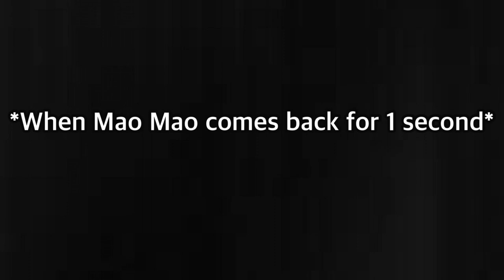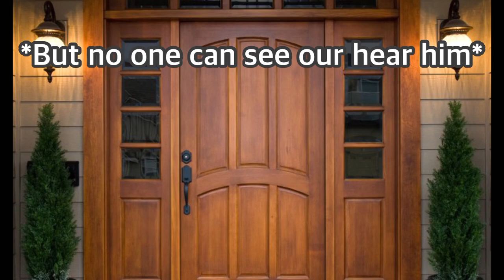Mao Mao go into a dark room 🗡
Hahahaha my kitty 🗡